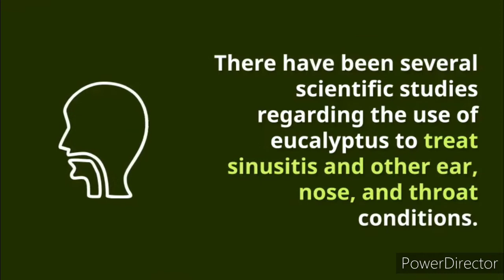Eucalyptus Essential Oil benefits